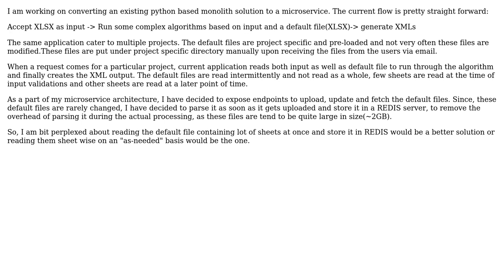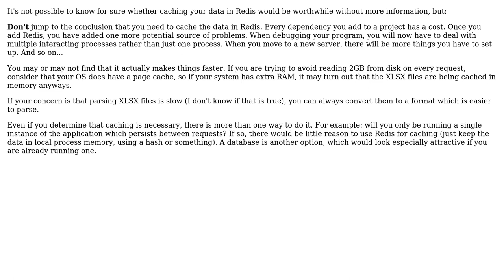Software Engineering: Design decision of reading XLSX file at once or intermittently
With thanks & praise to God, and with thanks to the many people who have made this project possible! | Content (except music & images) licensed under CC BY-SA | Music | Images & others | With thanks to user Pro user Alex D and the Stack Exchange Network Trademarks are property of their respective owners. You are responsible for your own actions.